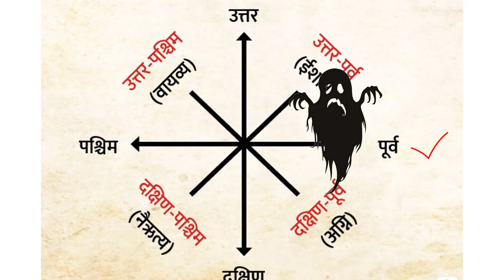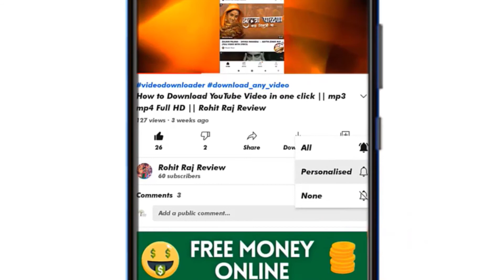Vastu Shastra se har presani dur kare || best vastushastra vastu tips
very use full vastu
vastu se aap apne sabhi work ko asani se kar sakte hai
vastu shashtra kya hai kaise use karte hai
easy tarika vastu thik karne ka